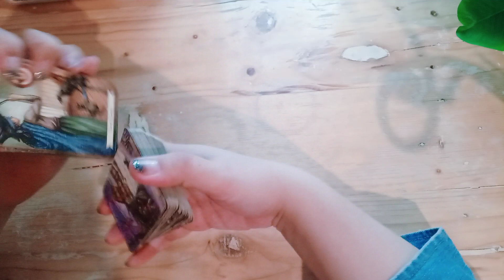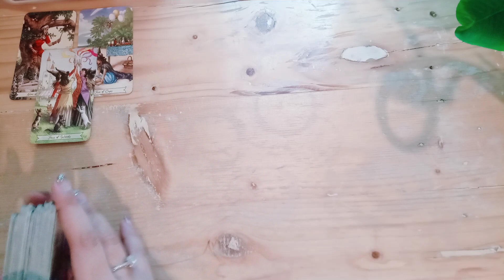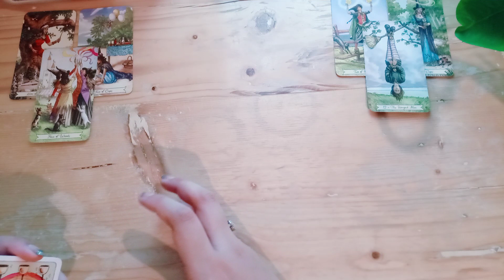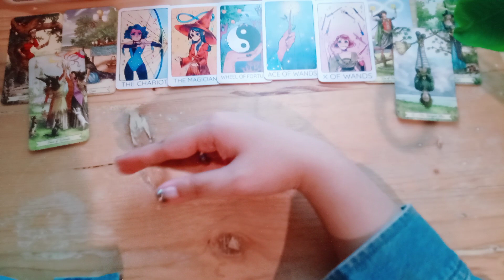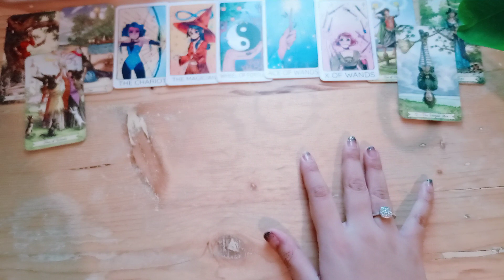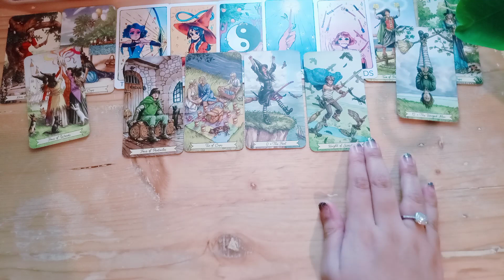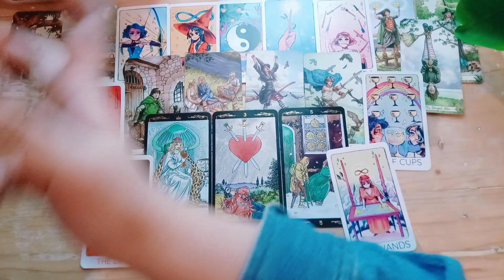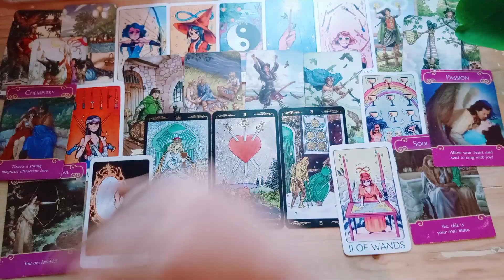Siapa yang akan melamarmu tahun ini ✨ Tarot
Siapa yang akan ajak kamu nikah tahun ini

1. IDR 135.000/ 3 pertanyaan

2. IDR 260.000/ 20 menit video

3. IDR 360.000 - URGENT/ 30 menit interactive call